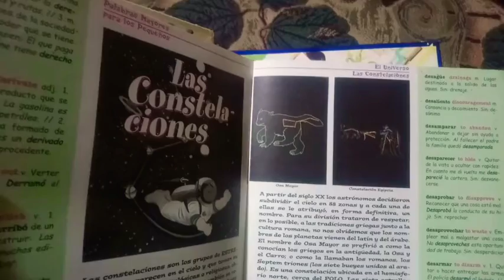Viendo constelaciones 🌌🌠.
Viendo Sirius, estrella más brillante de cielo, parteneciente a la constelación del Can mayor. ✨